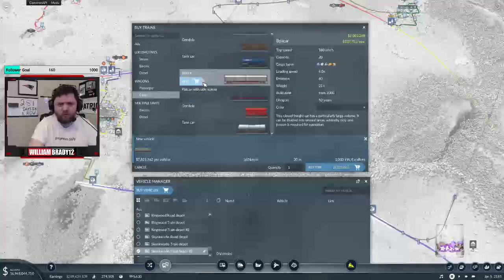Faster Skunk Tools - European Map - Transport Fever 2 - Ep 39b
Part of the last line of this map...

Ep39a and Ep39b were part of the same hour but, my
twitch stream disconnected from bad bitrate.

This is my second play-through of Transport Fever 2!

Here is the playlist of my first play-through...